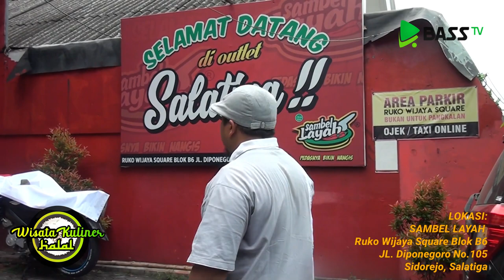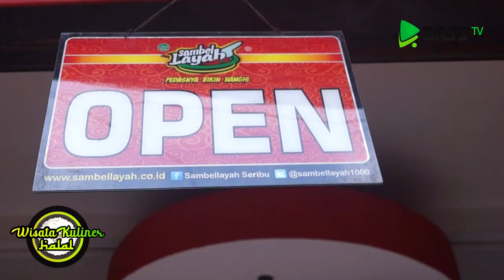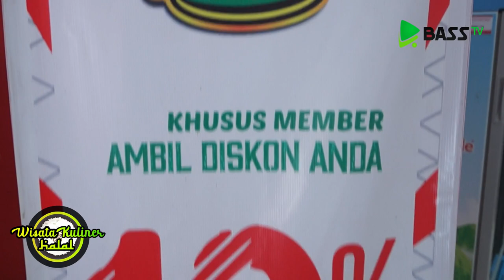Wisata Kuliner Halal eps. 22- Sambal Layah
baarakallahu fiikum